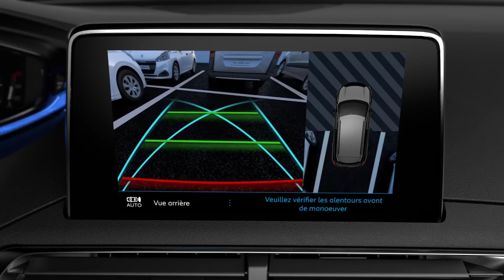PEUGEOT 3008 PARKING ASSIST